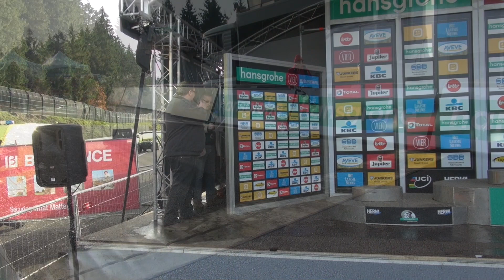Men Juniors SP Francorchamps 23-11-'14